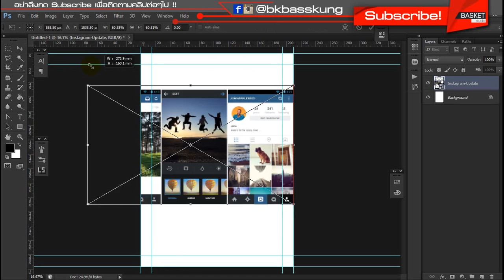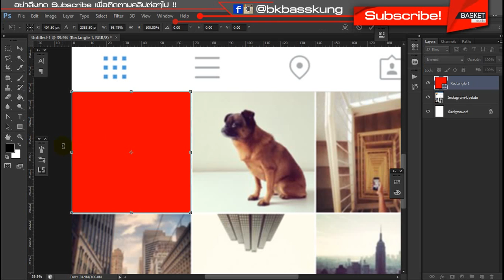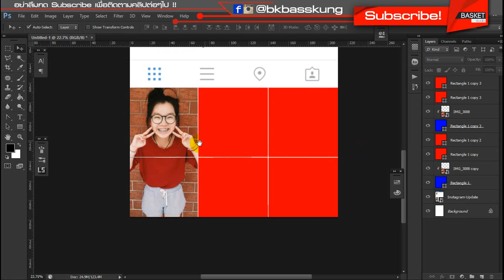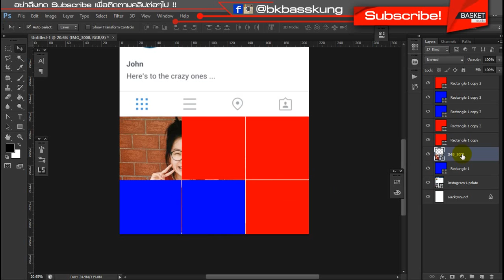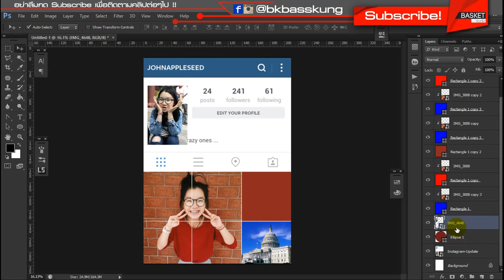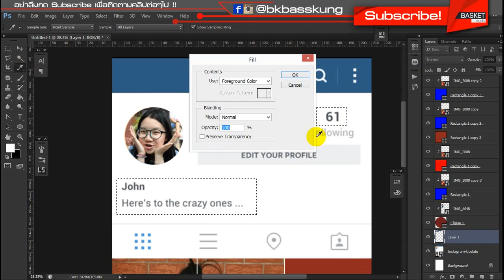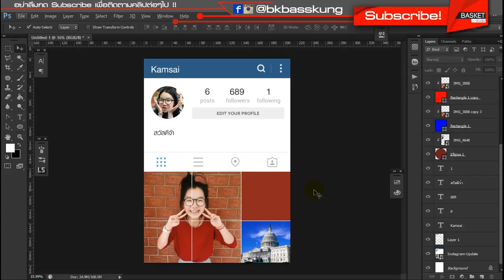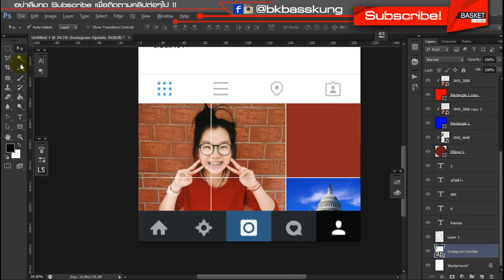ทำภาพใส่ช่องแบบโปรไฟล์ IG ทำยังงี้น่ะ [Photoshop]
[ Photoshop ][ Clipping Mark ] วิธีทำภาพใส่ช่องแบบ IG ทำยังงี้น่ะ
ใช้เทคนิคง่ายๆคือ พระเอกของเราอย่าง Clipping Mark นั่นเอง ^^
คีย์ลัดคือการกด Alt ค้างแล้วกดตรงกลางระหว่าง Layer นะครับ
(ถ้าทำไม่ได้ให้ คลิ๊กขวาที่รูปแล้วเลือก Create Clipping Mark แทนก็ได้ แห๊ะๆ)

เชิญร่วมบริจาค สมทบทุนแก่เรา รายละเอียดด้านล่างเลยจ้า

สนใจให้ออกแบบ Portfolio

แนะนำ ติชมได้ที่ comment เลยครับ :)
ช่องทางในการ บริจาค
เชิญร่วมบริจาค สมทบทุนแก่เราได้ที่ ...
[สามารถใส่จำนวนเงินที่ท่านต้องการลงไปได้เลยครับ]
► รหัสพร้อมเพย์(เบอร์โทรศัพท์) : 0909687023
บัญชีธนาคาร
► ธนาคารกสิกรไทย 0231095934 สาขาเซ็นทรัลพลาซ่า แกรนด์พระราม 9
TrueWallet (ทรูวอลเลท) โอนเงินระหว่างบัญชี
TrueMoney Card (บัตรเติมเงินทรูมันนี่) หรือ tmt
หรือ TMTopup Username : basketstudio

บริจาคทำไม ?
= การทำ Content ขึ้นมาหนึ่งครั้ง ต้องหา Resource เพื่อที่จะนำมาเป็นข้อมูลในการนำเสนอผ่าน Youtube
ซึ่งแน่นอนว่ามันไม่ได้ฟรีไปทั้งหมด และสิ่งหนึ่งที่ผมอยากจะบอกทุกๆท่านนะครับ คือ hardware ที่ผมใช้ทุกวันนี้
คือ Notebook Acer 4752 ที่มีอายุ 4 ปี ซึ่งมันทำให้ผมไม่สามารถอัด Video แบบ Full HD 1080p ได้เพราะจอมันเป็น 720p
เงินบริจาคของท่าน จะถูกนำไปเป็นส่วนหนึ่งในการหา Resource และ budget ในการซื้อคอมพิวเตอร์เครื่องใหม่
เพื่อที่จะนำมาผลิต Contect ใหม่ๆ ให้แก่ทุกท่านครับ
( หากท่านใดไม่ต้องการบริจาคก็ไม่ได้ว่าอะไรครับ )

My Hardware is
Labtop : Acer 4752 with i5-2450m (low-end)
it's over 4year old
Thank you :D
Join US! อยากเข้ากลุ่มของเรา ! มาได้เลย!

= Program for use =
Record : oCam
Editor : Youtube VDO Editor